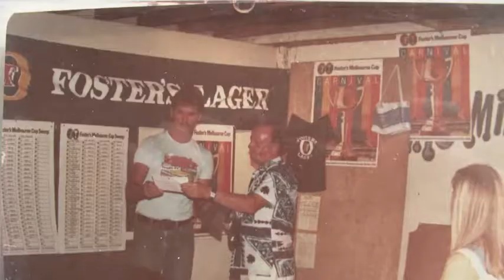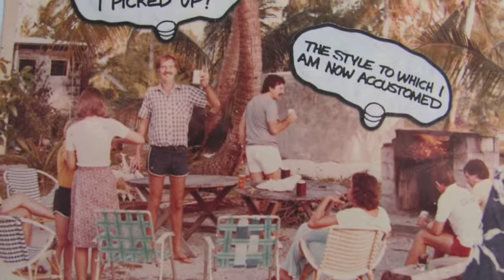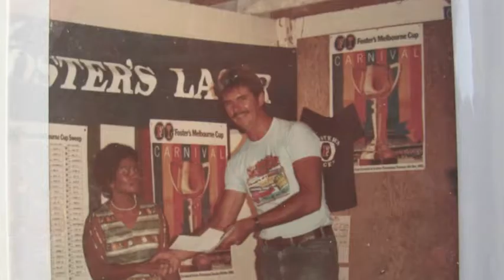ambo Club Kiribati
There were old photos in an album in the Ambo Lagoon Club at Kiribai